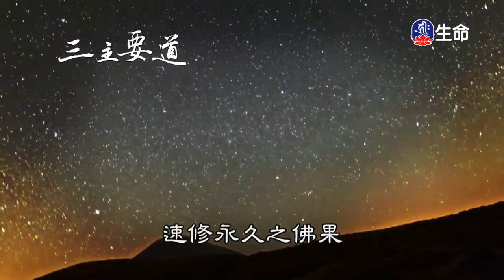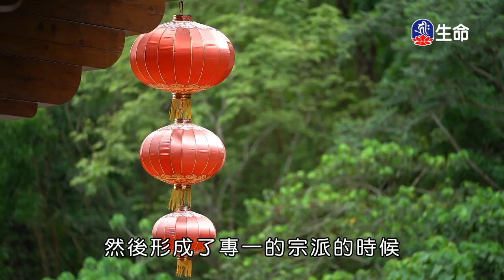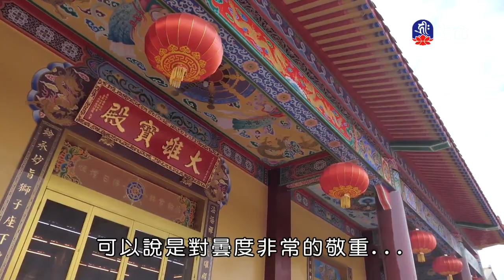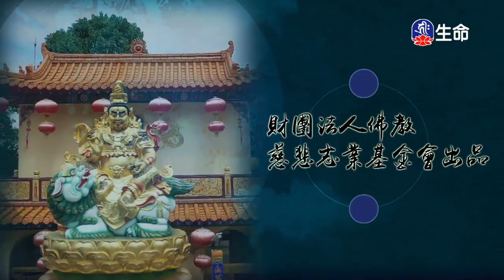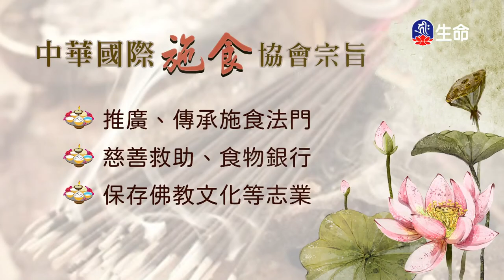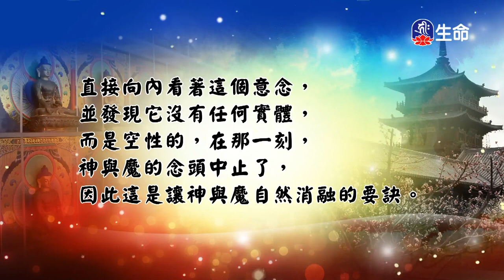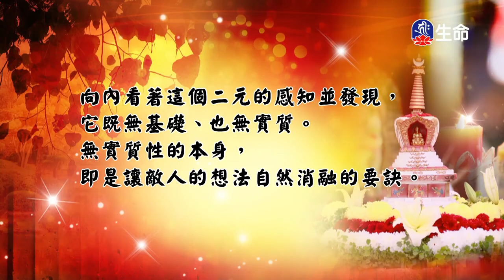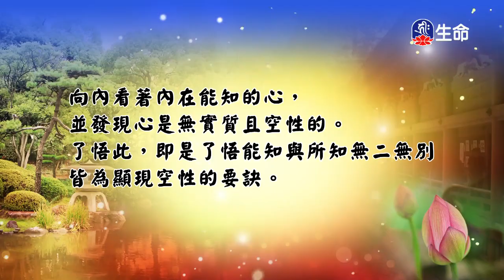中國佛教史(117)印謙法師_菩提系列_(lifetv_20240904_23：00)